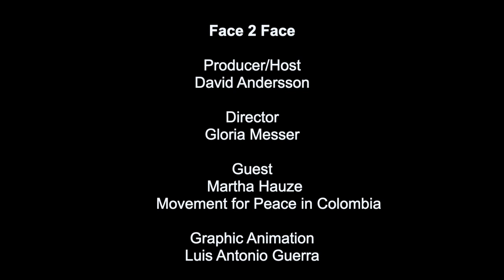Face 2 Face with Martha Hauze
On this show we speak with Martha Hauze, founding member of Movement for the Peace in Colombia, about the present situation of the ongoing peace process there and the challenges facing the country during this very complicated socio-political moment. Social leaders are being killed every day and the right wing is pushing a strong big corporate agenda but Martha is optimistic about Colombia's future and the continued development of the peace process.